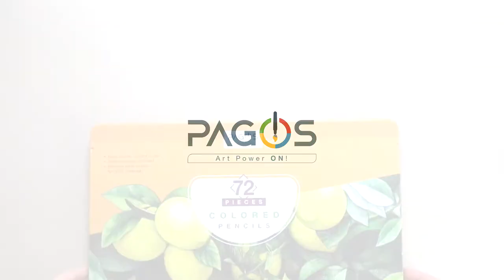Rose Hip Drawing - Colored Pencil Tutorial with Pagos Art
Pagos Colored Pencils Set includes 72 highly pigmented and sturdy colored pencils. Pencils are easy to use and they create durable art works. It comes with a lovely tin box.
In this video Anna Makarova from Pagos Art Creative Team draws a rose hip and show how to use these colored pencils. This pencils set is a great gift idea for kids, friends, amateur artists and hobbyists with it's beautiful and colorful design. Sketching and drawing is more fun with Pagos Colored Pencils. Besides, you can do coloring, doodling and bullet journaling as well as adult coloring with these art set.
For reaching out this product and other art materials of Pagos Art;

Follow Us;